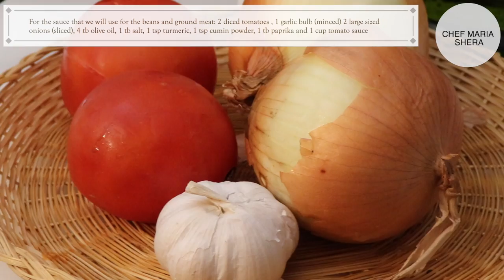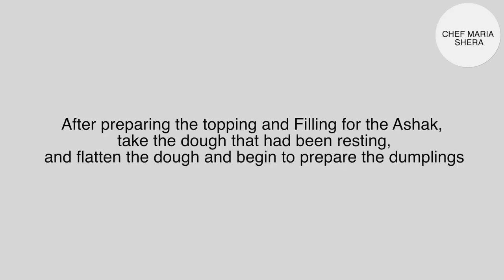Afghan Ashak Recipe-Ashak Afghani-Dumpling recipe-chive dumpling-Homemade recipe-Afghan recipes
Ashak, is a traditional Afghan chive dumpling recipe. Afghan Ashak, can be enjoyed in a few ways by adding beans on top, chickpeas or beans with ground beef with some plain yogurt mixed with garlic. some people add coriander powder, some red chilli powder with dry mint and a little bit of hot oil for extra flavour. Afghan ashak is a must try recipes, as it is bursting with flavor!